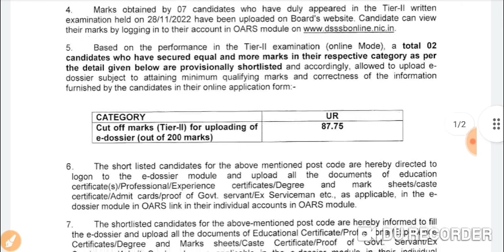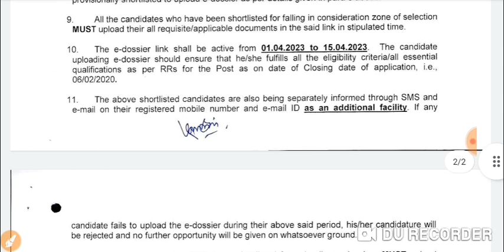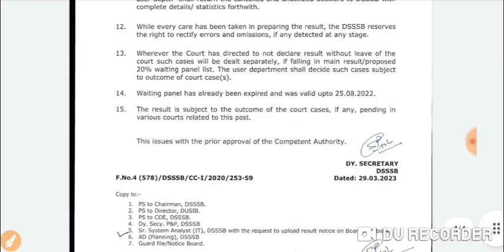DSSSB VACANCY RESULT Cut-off 2023|DSSSB New vacancy result update|DSSSB New Delhi Govt Teacher job